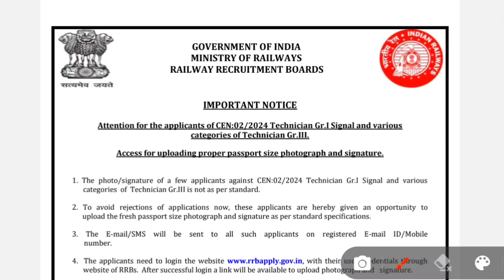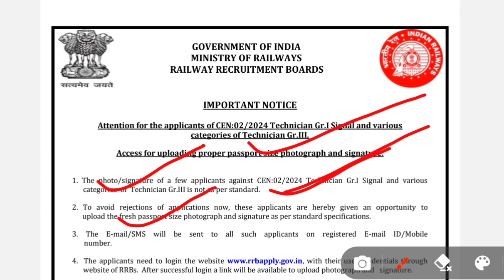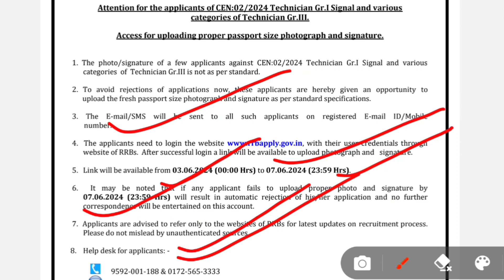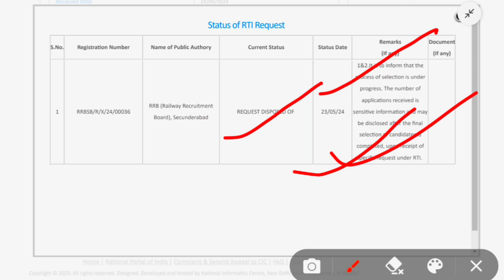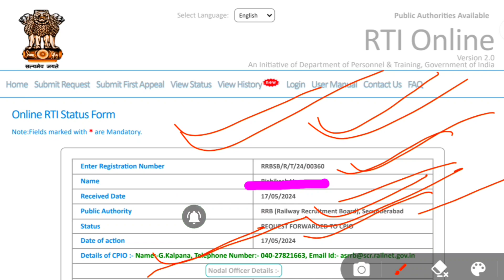Railway Technician भर्ती 2024 l RTI Railway board Chennai - Secunderabad ने Reply ऐसा दिया l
rrb Chennai alp -tecnician new rti reply
rrb technician photo & sign correction
rrb Chennai alp rti reply
rrb technician photo & sign upload
rrb secunderabad Total form
rrb secunderabad alp -tecnician total form fill up
rrb Chennai previous year cut off
rrb technician form apply
rrb alp cut off 2018 cbt1
rrb alp exam date 2024
rrb Chennai vacancy
railway alp vacancy 2024
rrb alp total form all zone
rrb alp syllabus 2024
alp previous year cut off cbt 1
rrb alp final cut off 2019
rrb alp new vacancy notice 2024
rrb  mumbai technician form fill up
rrb mumbai wating list
railway technician vacancy
rrb tech online